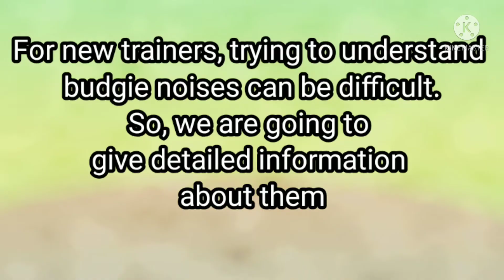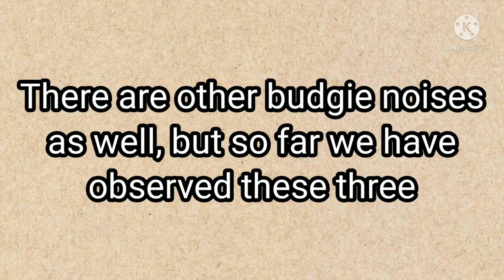Budgie Sounds and what they mean. Budgie Sounds. Budgie Sounds Meaning.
In this video, we share some info about 3 common budgie sounds. There are many more sounds, but as for now we know about only these three.